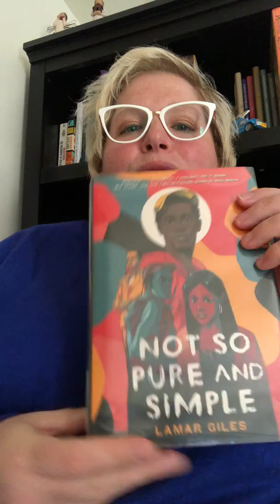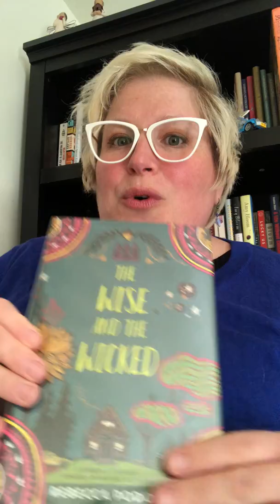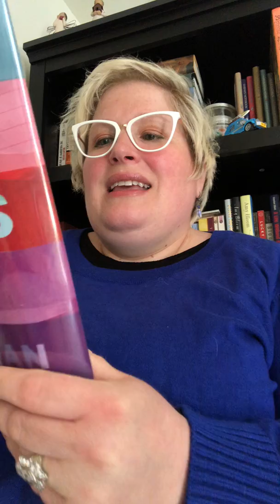What to Read Next: "Not So Pure and Simple" vs. "The Wise and the Wicked"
ELPL's Teen Services Specialist needs your help selecting which Young Adult book to read next. Should it be "Not So Pure and Simple" by Lamar Biles or "The Wise and the Wicked" by Rebecca Podos?